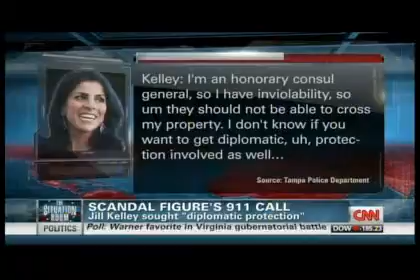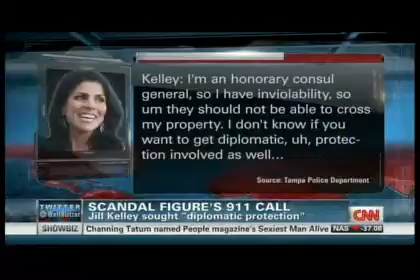sitroom jill kelley petraeus 11 14 2012a